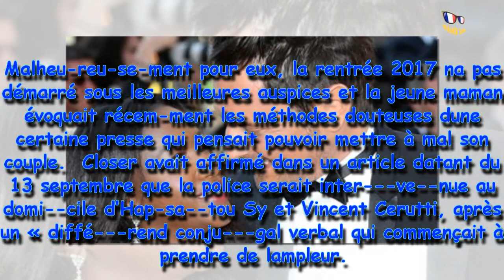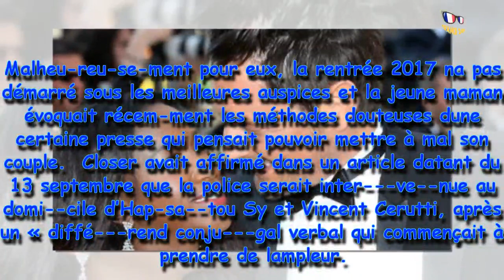Hapsa­tou Sy : son message à Vincent Cerutti qui coupe court aux rumeurs de “diffé­rend conju­gal”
La chro­niqueuse Hapsa­tou Sy a profité de l'anni­ver­saire de sa fille Abbie pour lancer un énième message d'amour à sa famille et son compa­gnon Vincent Cerruti.